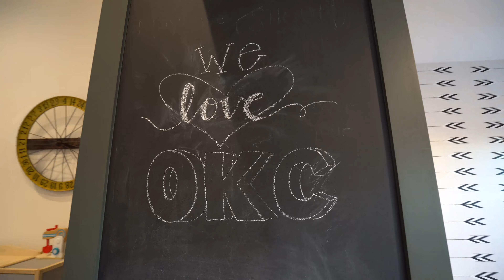$1,495,000 - New Modern Luxury Farmhouse Downtown Oklahoma City w/ Pool 16th Plaza District Gatewood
1401 NW 16th St - Oklahoma City, Oklahoma

A rare find to have a new custom home in Gatewood Addition by Downtown Oklahoma City. Exquisite custom luxury modern farmhouse built in 2017 by Jim Abernathy Construction. Today's take on modern farmhouse decorating is rooted in rustic country charm peppered with warm minimalism and industrial elements somewhat similar to Scandinavian interior design. Striking just the right balance of pastoral and refined, modern farmhouse decor emphasizes comfort and casual living with contemporary sensibilities reflective of todayDs times. Think utilitarian, natural yet refined, country yet eclectic and sophisticated as go-to modern farmhouse interior design characteristics.

This home is located just west of Mesta Park, Classen Blvd and within walking distance of the 16th Street Plaza District.

About 16th Street Plaza District:

16th Street Plaza District is a neighborhood commercial district boasting Oklahoma City's creative, local flavor. Located on NW 16th Street between Classen and Penn Ave, the Plaza District is home to galleries, studios, retail shops, restaurants, performance venues and creative services. Choose from a variety of gourmet dining and drinking establishments and visit our retail shops featuring artist-made, vintage and retro clothing and home furnishings. Experience Oklahoma's premier professional theatre company, Lyric Theatre, in the district's historic Plaza Theatre, or enroll in classes at our dance, theatre or painting studios. The district is also home to many neighborhood and creative services. Hairstylists, artists, graphic designers and more are just a step away.

Listed by Wyatt Poindexter Group - KW Luxury International - Keller Williams Realty Elite